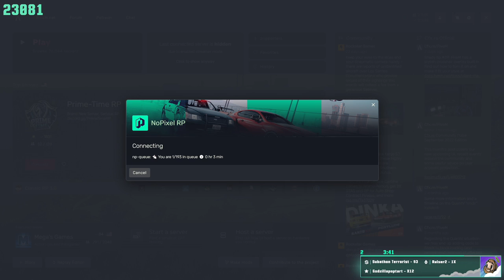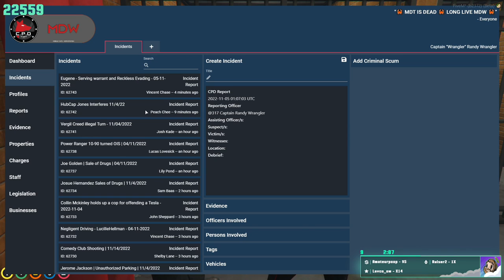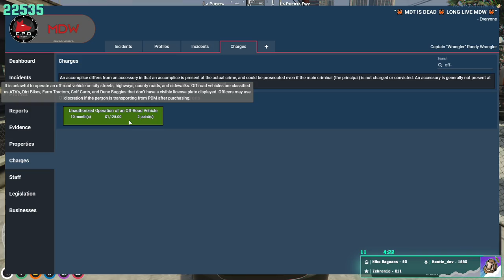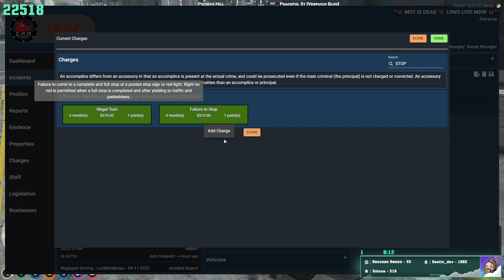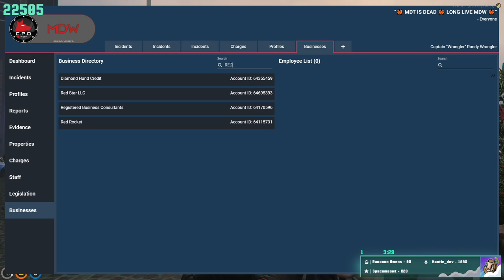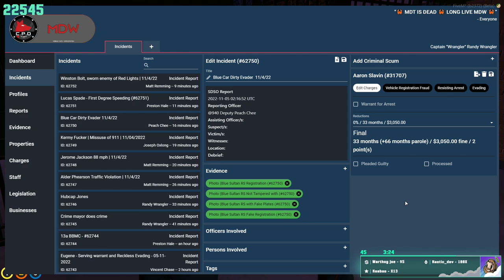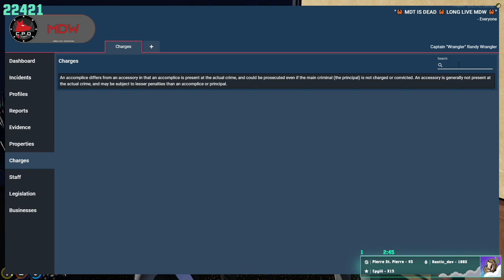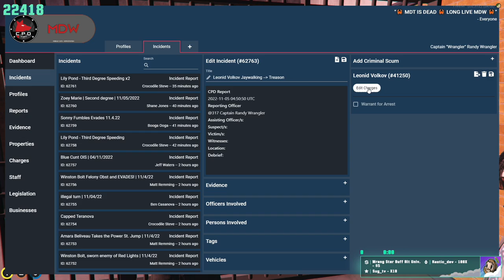Wrangler dooms Pred into depression | NoPixel | 11/4/22